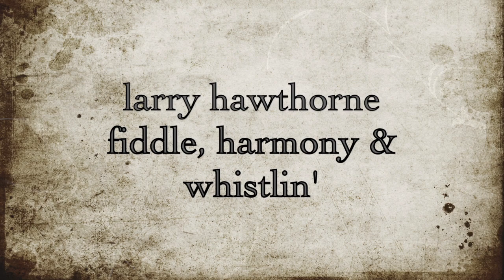"Lonesome Hobo Blues"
Riding the rails is a lonely life for a hobo.